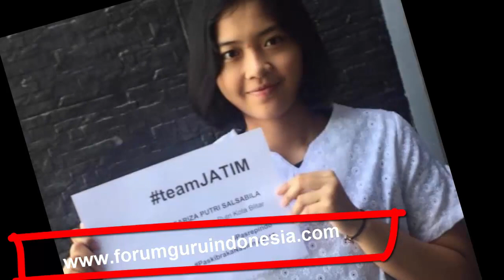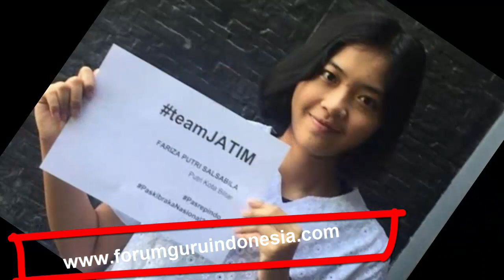Fariza Putri Salsabila, pembawa baki bendera pusaka Paskibraka Istana Merdeka 17 Agustus 2017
Upacara peringatan kemerdekaan Republik Indonesia ke-72 dilaksanakan di halaman depan Istana Merdeka, Kompleks Istana Kepresidenan, Jakarta Pusat, Kamis 17 Agustus 2017.

Upacara tahun ini berlangsung meriah. Para tamu undangan, menteri dan pejabat negara serta tamu undangan memeriahkan upacara dengan mengenakan pakaian adat nusantara.

Sebanyak 68 Paskibraka dari seluruh pelosok negeri yang sudah terjaring seleksi ketat bertugas untuk mengibarkan merah putih.

Tim Paskibraka yang bertugas pagi ini adalah Tim Putih.

Fariza Putri Salsabila terpilih menjadi pembawa baki bendera pusaka pada upacara bendera Hari Kemerdekaan Indonesia ke-72 ini.

Pembawa baki bendera pusaka ini ditentukan pada hari H, yakni beberapa saat menjelang pelaksanaan upacara.

Instruktur dan pelatih Paskibraka DKI Jakarta Gilang Ramadiansyah atau akrab disapa Gira menuturkan ada beberapa kriteria untuk seorang pembawa baki, yaitu anggun, tenang, tidak panik, peraturan baris-berbaris (PBB) harus aman, dan tidak ada kesalahan selama latihan.

Diketahui, Fariza Putri Salsabila mewakili provinsi Jawa Timur. Fariza ini berasal dari SMAN 1 kota Blitar.

Ia dipilih dari semua pasukan pengibar bendera pusaka putri.

Uniknya, saat latihan ia menjadi yang terakhir dicoba jadi pembawa baki saat gladi bersih.

Ini mengingatkan saya dahulu juga menjadi pengibar sang merah putih di tingkat kabupaten semarang.

Kangen tim paskibrakan 2009 kabupaten semarang nih..